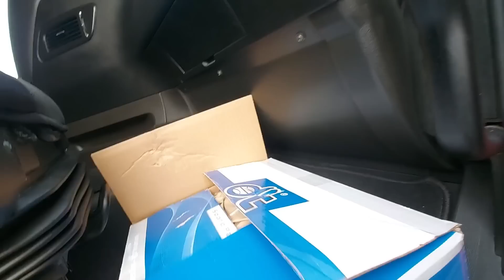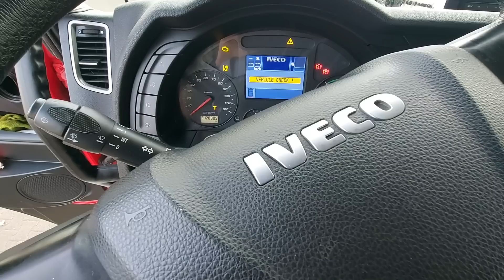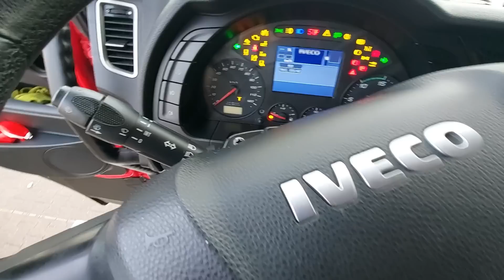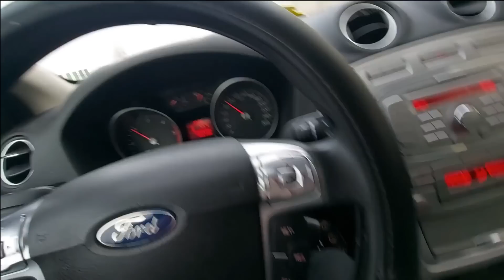Zbierają się czarne chmury. Wyjątkowo pechowy początek roku...#183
Vlog z pracy kierowcy, właściciela ciężarówki. Praktycznie jednego dnia mamy trzy awarie. Z czego jedna bardzo poważna. O tej poważnej awarii opowiem w kolejnym odcinku. Tymczasem sprawdzamy co stało się z Iveco... dziadtrans vlog Dziad Trans Vlog #183